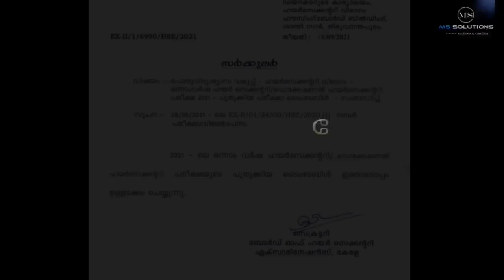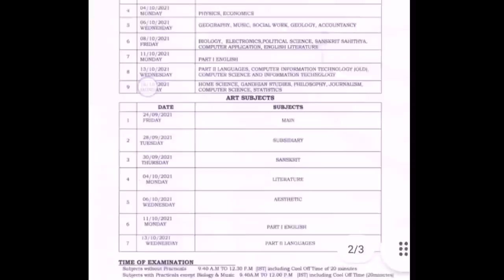bigbreakingnews പരീക്ഷ ടൈം ടേബിള്‍ പ്രഖ്യാപിച്ചു 24 മുതൽ ഒക്ടോബർ 18 വരെ എക്സാം |MS solutions